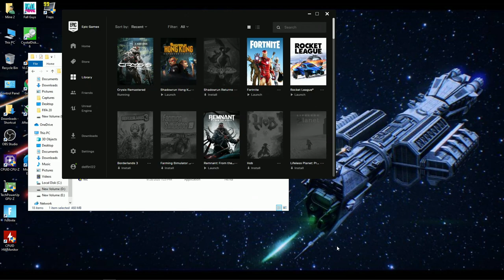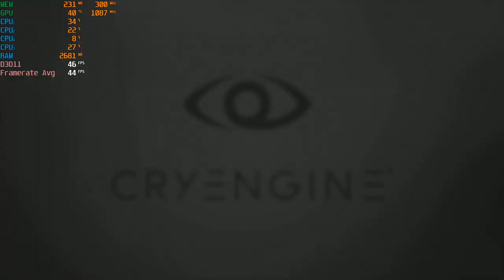Crysis Remastered - 1080p With The RX 470 & The AMD A8 5600K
Cpu: A8-5600K 3.9ghz OC
Gpu: Sapphire VCX 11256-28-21G - RX 470 4GB GDDR5
Ram: 8gb 1600hmz ddr3 (overclocked to 1866mhz)
OS: Windows 10 Pro
Res: 1080p
Settings: High and Med.